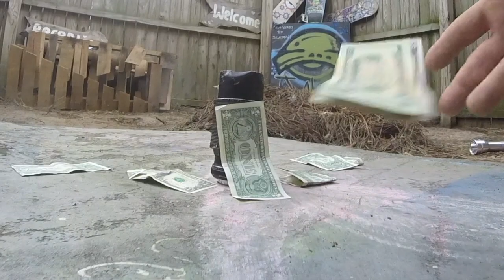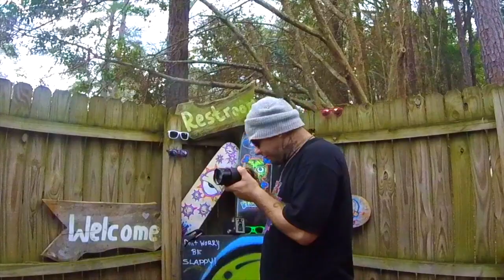TELEPHOTO LENS REVIEW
TELEPHOTO MACRO 35MM LENS